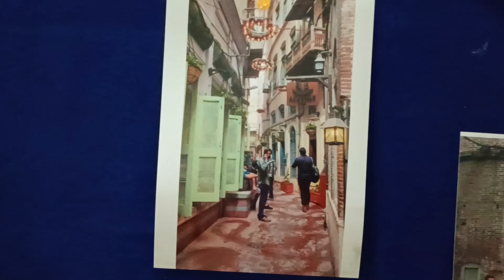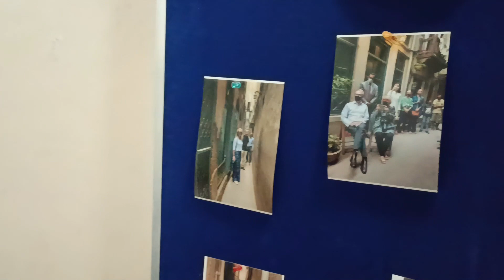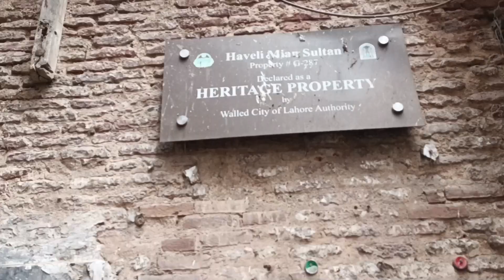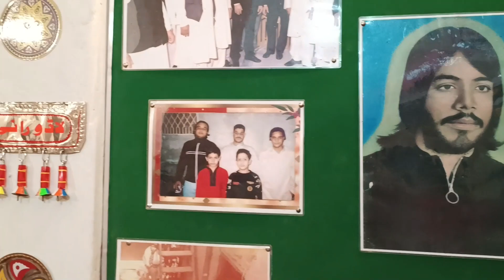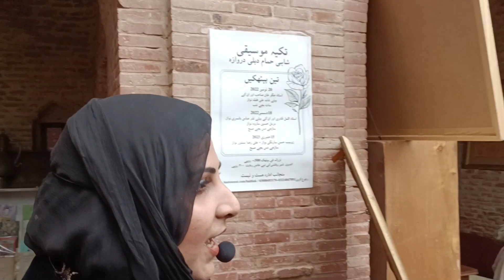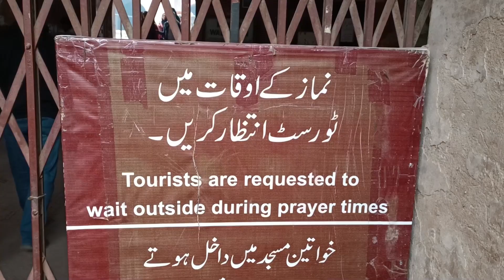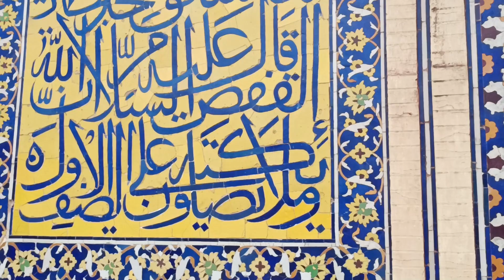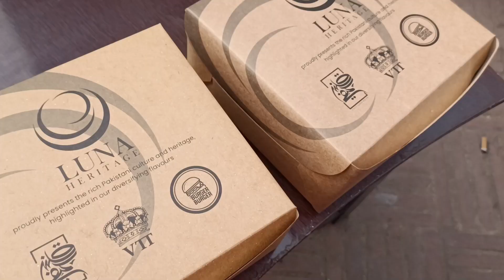Wekh Androon Lahore - Part 2